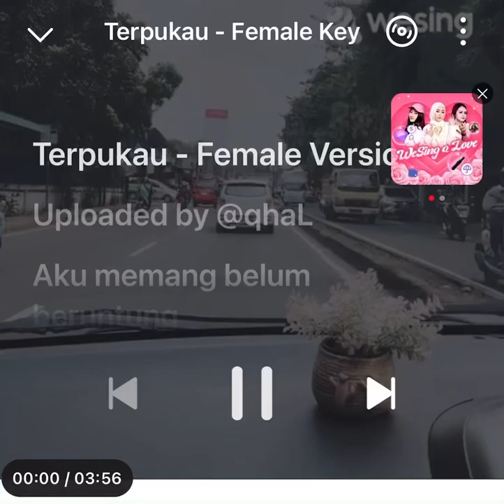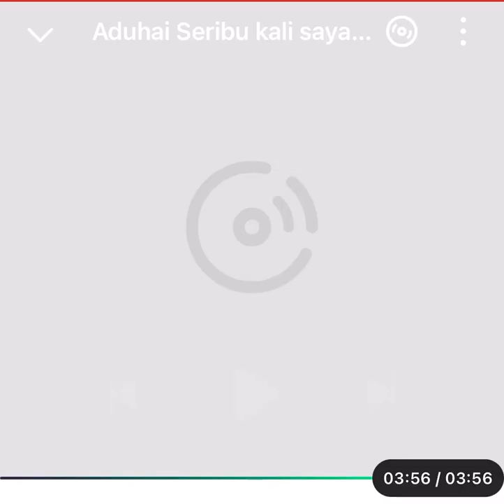Terpukau cover Melanie Salatiga